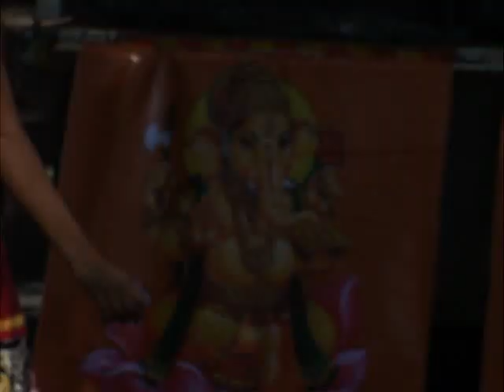Ganesh chaturthi Mauritius